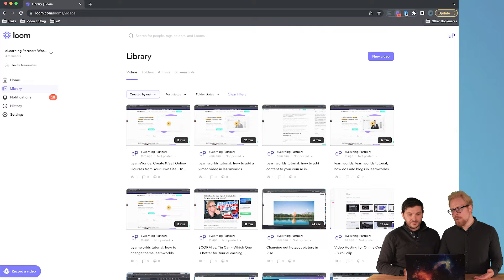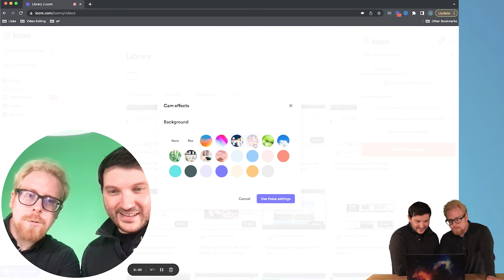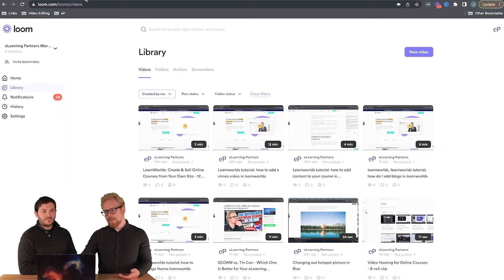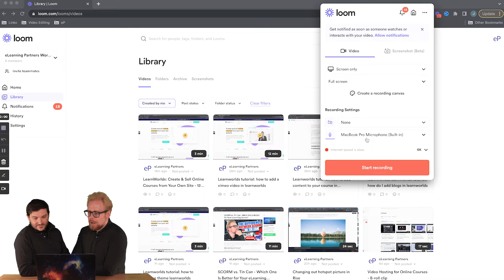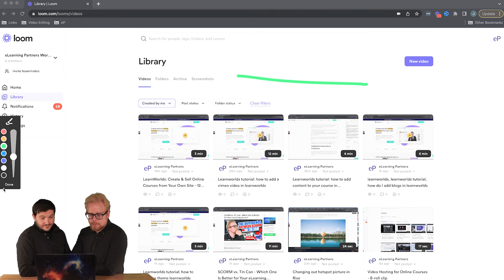Loom Tutorial: How to Change and Customize Loom Screen Recorder Settings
Loom is one of the most powerful tools for online course creators—but only if you know how to use it right. In this video, we walk you through all the key settings in both the Loom Chrome Extension and Desktop App so you can record high-quality, engaging eLearning videos every time.

Learn how to:
- Customize your face bubble (or avatar)
- Record with 4K quality (yes, even on a budget!)
- Use the drawing tool to boost learner engagement
- Choose between screen-only, camera-only, or both
- Set countdown timers, control menus, and custom canvases

Whether you're new to Loom or looking to upgrade your recording setup, this tutorial breaks it all down.

Chapters:
0:01 Intro
0:44 Loom Chrome extension settings
0:54 Face bubble settings
2:22 Advanced settings
2:40 Loom Desktop app
2:56 Quality of the recording
3:55 Drawing tool

We’re eLearning Partners™, and we help you build online courses, eLearning programs, and learning experiences that actually work—using the perfect mix of AI tools, expert coaching, and personalized support.

Here’s how we can help you:
- Find the perfect eLearning platform in seconds → FREE eLearning Platform Finder™
- Design outcome-driven eLearning, online courses, and learning experiences → eLearning Simplified Academy™
- Capitalize on your experience in the age of AI → Future-Proof Learning Community™